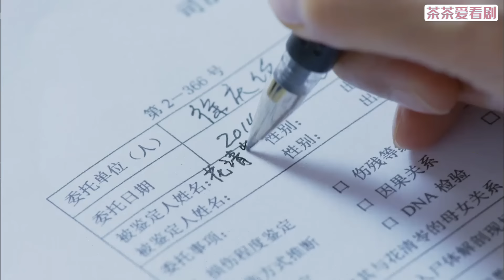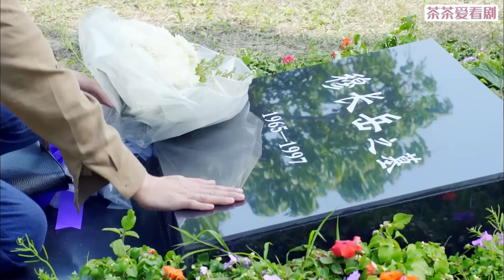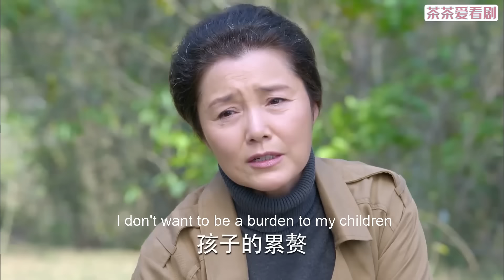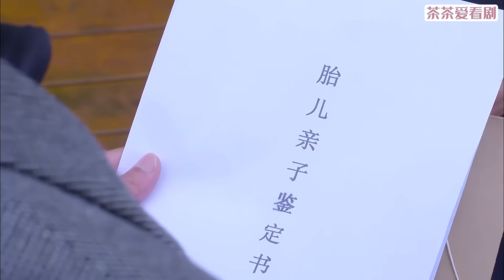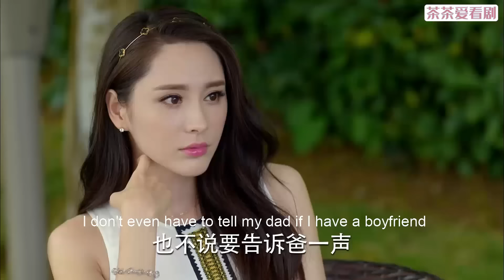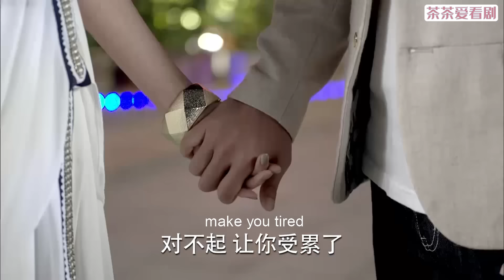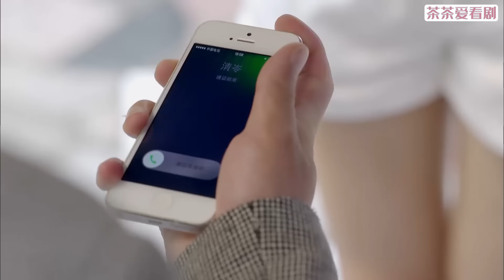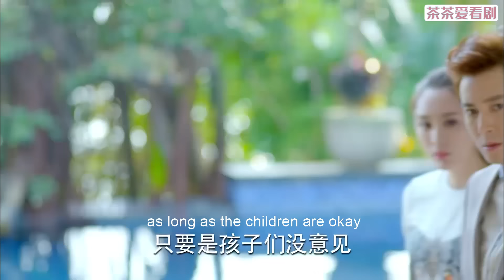【Full Movie】董事長無意間看到灰姑娘腳上的疤痕，一眼認出她是自己走丟20年的親孫女，瞬間淚流滿面！